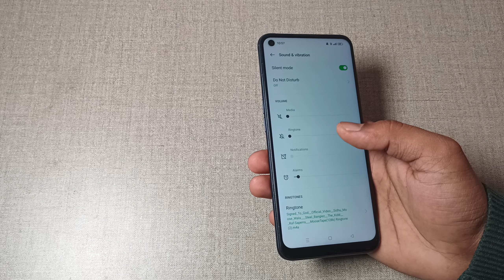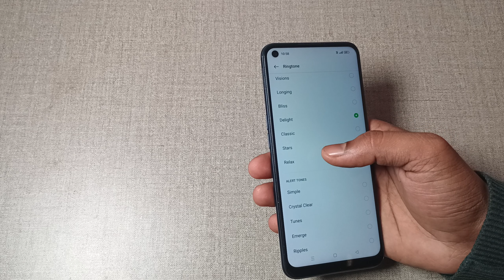ringtone setting realme 9 5g, how to change ringtone in realme 9 5g